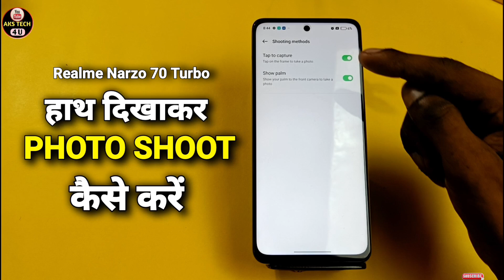Realme Narzo 70 Turbo Palm se photo kaise shoot karen | Realme Narzo 70 Turbo Camera Hidden Feature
Realme Narzo 70 Turbo Palm se photo kaise shoot karen | Realme Narzo 70 Turbo Camera Hidden Features

Akstech4u,Realme Narzo 70 Turbo camera test,Realme Narzo 70 Turbo Palm se photo shoot,
Realme Narzo 70 Turbo camera settings,Realme Narzo 70 Turbo camera features,Realme Narzo 70 Turbo camera quality,Realme Narzo 70 Turbo camera slow motion,
Realme Narzo 70 Turbo camera,Realme Narzo 70 Turbo camera tips and tricks,Realme Narzo 70 Turbo camera hidden features,Realme Narzo 70 Turbo tips and tricks,
Realme Narzo 70 Turbo features,Realme Narzo 70 Turbo camera tricks,how to use Realme Narzo 70 Turbo camera,Realme Narzo 70 Turbo , Palm se photo kaise karen Realme Narzo 70 Turbo mai ,

Realme Narzo 70 Turbo _CameraSetting